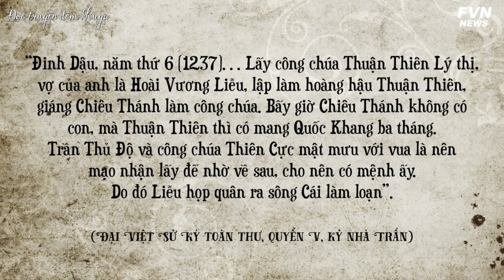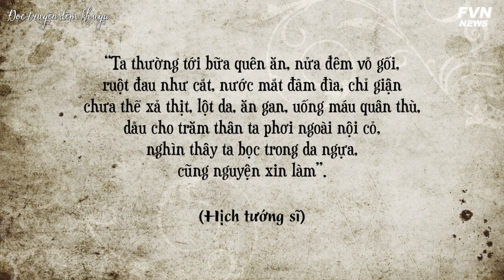Công trùm thiên hạ, vì sao Trần Hưng Đạo quyết không soán ngôi vua Trần?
Người Việt Nam chúng ta hẳn đều nghe danh Hưng Đạo Vương Trần Quốc Tuấn, người có công lãnh đạo quân dân 2 lần đại thắng Nguyên Mông. Cha ruột của ông ôm mối thù sâu nặng, trước lúc lâm chung căn dặn Quốc Tuấn vì cha mà đoạt lấy thiên hạ. Với quyền lực của một Quốc công, nắm trong tay binh quyền cả nước, Trần Quốc Tuấn thực sự chỉ cần hô một tiếng thì chính biến lúc nào cũng có thể xảy ra. Nhưng vì sao ông không làm như vậy?